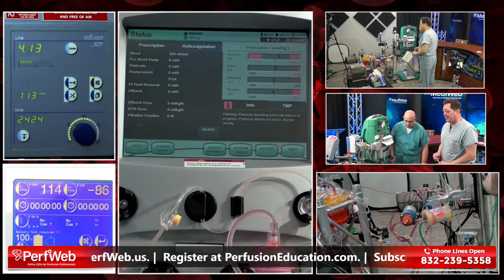PerfWeb 76 - Day 2 - How to incorporate CRRT into your ECMO circuit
Joe Basha, CCP will lecture and demonstrate how to incorporate your CRRT circuit into your ECMO circuit and why this can be beneficial.